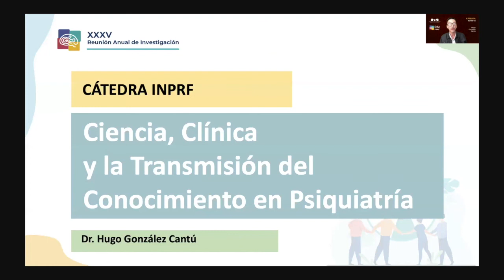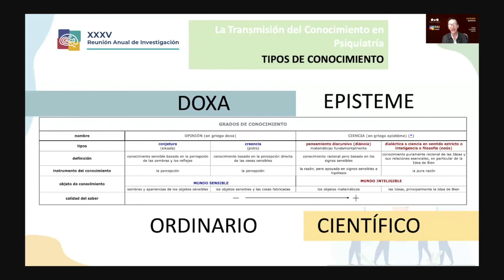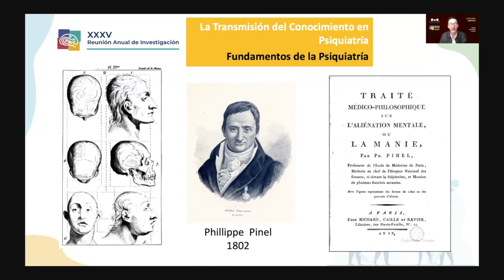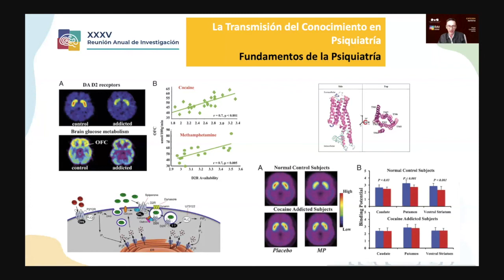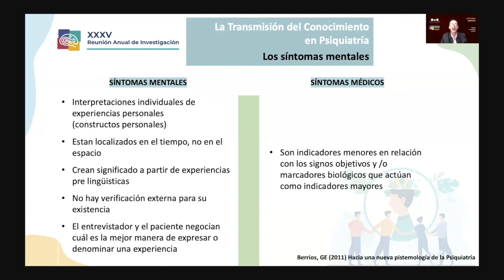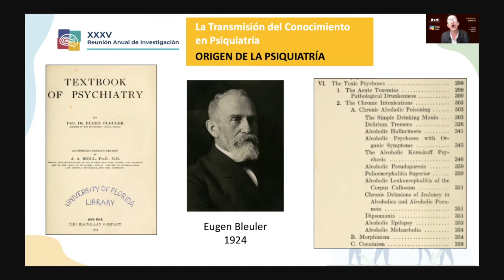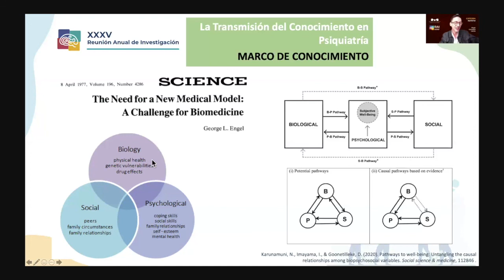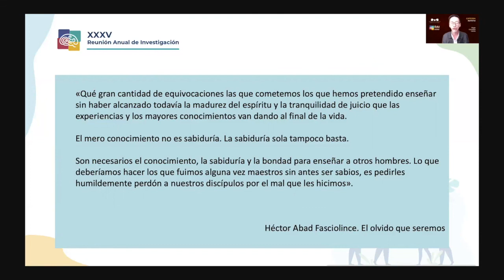Ciencia, clínica y la transmisión del conocimiento en psiquiatría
Cátedra INPRFM

Ponente

Hugo González Cantú